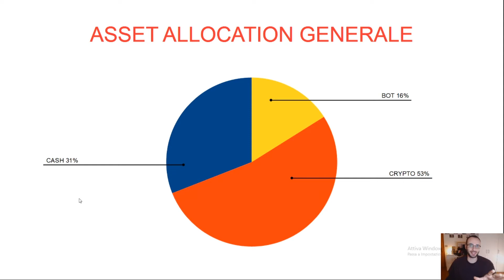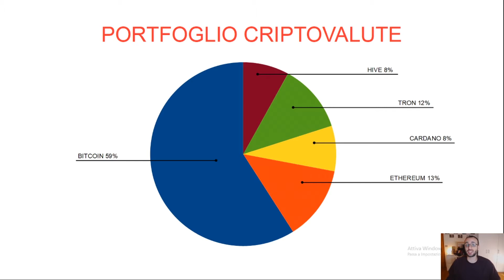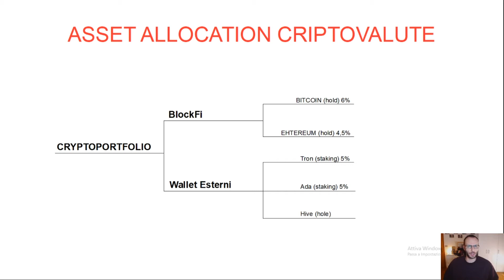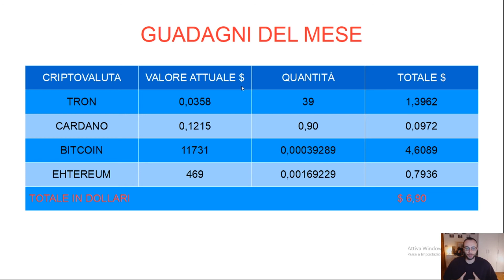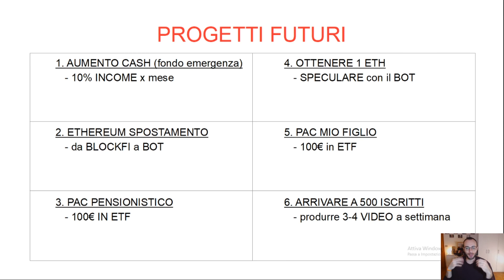CRYPTO INVESTIMENTO AGOSTO 2020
Agosto 2020 ormai è finito e come al solito ecco il video che raccoglie tutti i miei investimenti ed i miei guadagni di questo mese nel mondo delle Crypto.